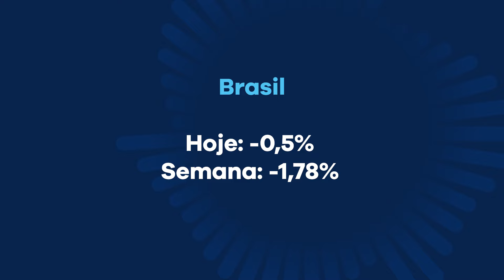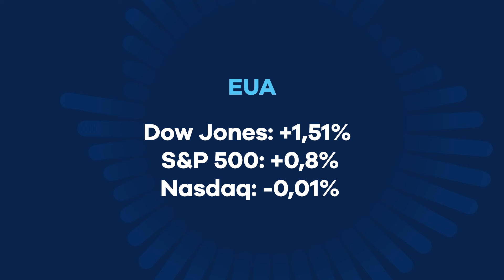Como declarar investimento do Tesouro Direto no IR 2024 | Minuto B3 - 31/05/2024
O prazo do IR 2024 termina daqui a pouco! Você tem investimentos no Tesouro Direto e ainda não declarou? O MinutoB3 mostra como declarar o imposto de renda desse título público. Confira!